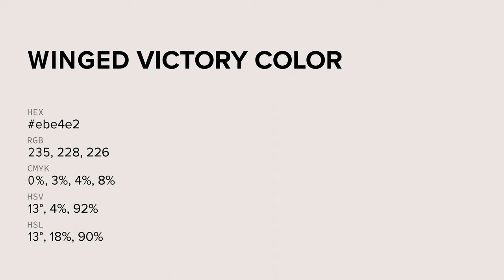Winged Victory color ebe4e2 hex color - Grey color - Cool color ebe4e2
What color is Winged Victory ? ebe4e2 hex color - Grey color - Cool color ebe4e2

Hex ebe4e2 Color Code is also known as Winged Victory color.

Hex ebe4e2 Color code in RGB color code model is created after adding 92.16% red color, 89.41% green color and 88.63% blue color.
Hex ebe4e2 Color code in CMYK color (process color) code model is generated after subtraction of 0% cyan, 2% magenta, 3% yellow and 7% black.